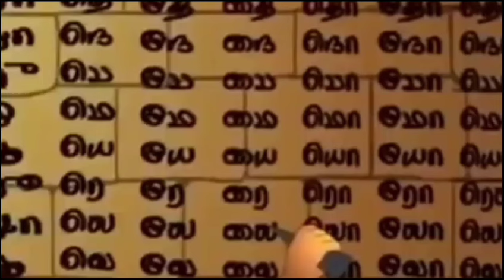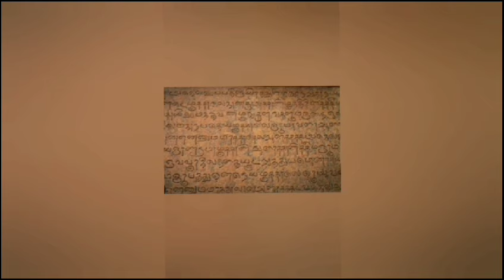RepublicDaySeries Day6 republicday2024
Let's hear from Samnatha V of Grade 7 Sec B and Guru Prasaath M of Grade 8 Sec G, about Azhagi and Brihadeeswarar Temple